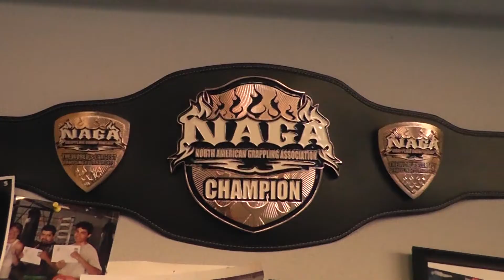Route to Glory - Walter Saucedo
Get to know a little more about Walter Alexis Saucedo as he prepares to make his professional boxing debut, Tonight Saturday March 17, 2018 at Rt 66 Casino.

Seven pro bouts presented by Legacy Boxing Promotions.

Get tickets at Rt66Casino.com or HoldMyTicket.com